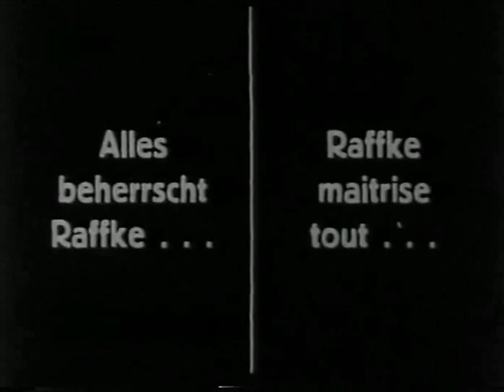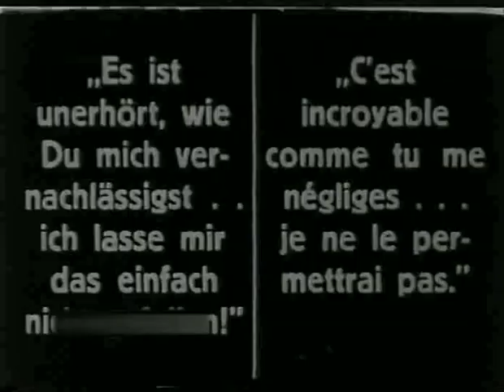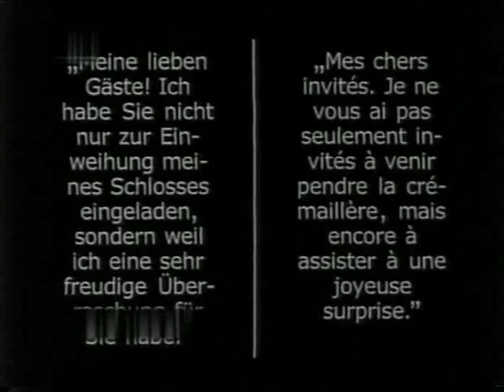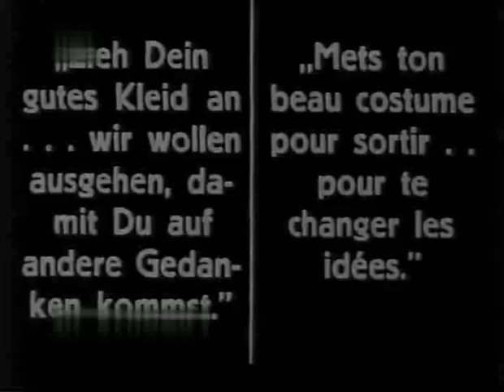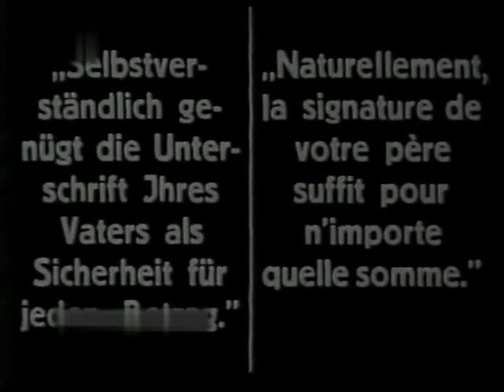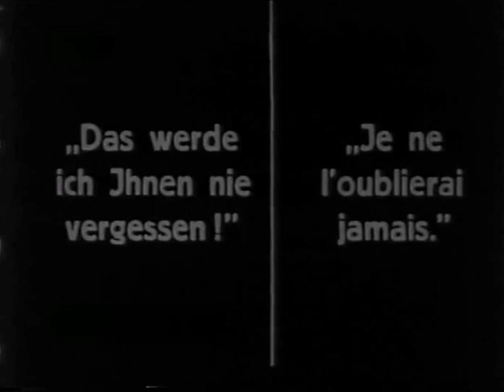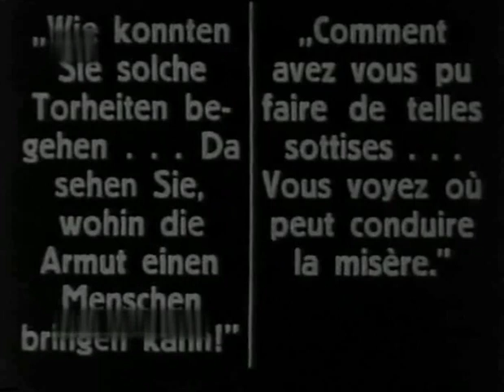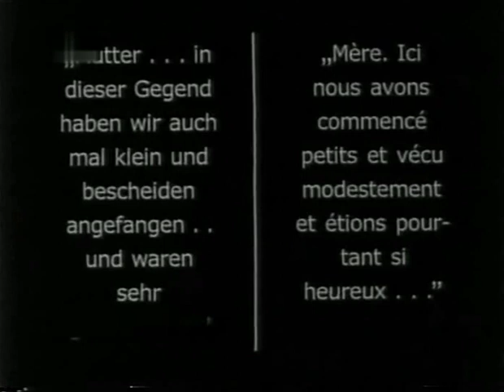Fraulein Raffke (1923, Alemania), Richard Eichberg.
Comedia familiar que casi deriva en drama, bien resuelta pero algo limitada en sus alcances. ConWerner Krauss, Lydia Potechina y Lee Parry. Con subtítulos de Eddie Constanti.